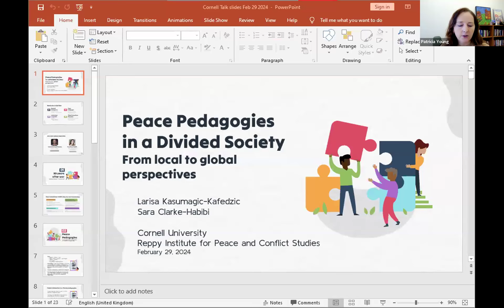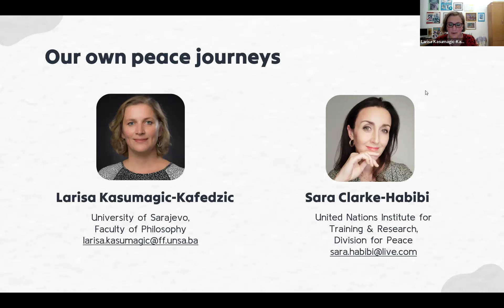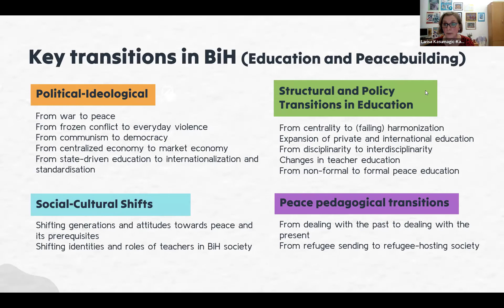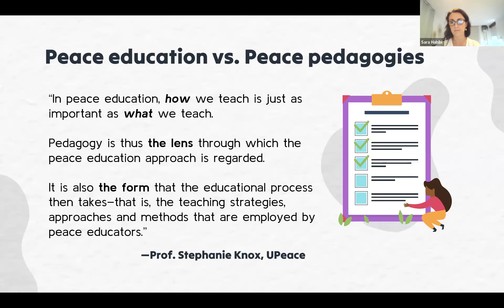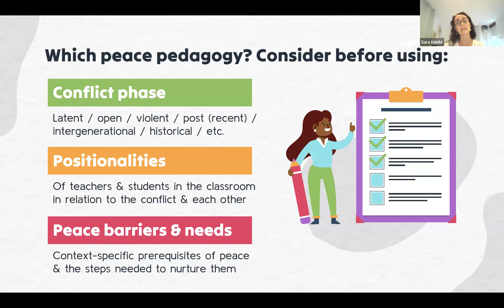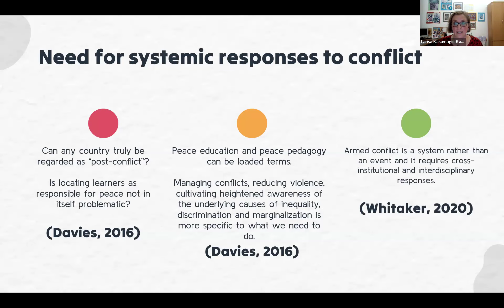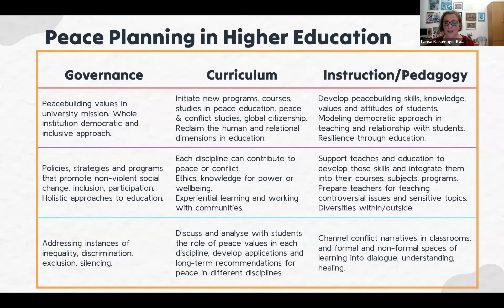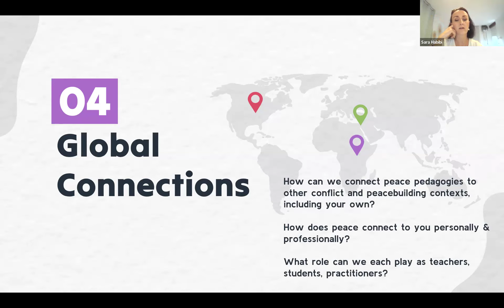Peace Pedagogies in a Divided Society: From local to global perspectives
This lecture aims to illustrate different modalities of teaching, curriculum, educational partnerships and pedagogies within the fields of comparative, intercultural and peace education, which comprise the collection of interdisciplinary perspectives on educating for peace in Bosnia and Herzegovina recently published in a co-edited book volume Peace Pedagogies in Bosnia and Herzegovina: Theory and Practice in Formal Education (Kasumagic-Kafedzic, L. & Clarke- Habibi, S., Editors, Springer, 2023). The book explores a range of theories, contexts, pedagogies and practices within formal education settings and draws attention to the multiple roles that educators and education institutions play in fostering socially transformative learning.

The lecture will invite for a critical exploration of peace pedagogies within the post-war educational politics and divided societies, institutional and curricular constraints, and the lived experiences and identities of teachers and students in socially and historically situated communities. Insights and recommendations on how peace pedagogies can be systematically integrated at all levels of the education system taking into account the structural uniqueness of the contexts will be explored. The lecture reflections will invite for connections to the global challenges faced by educational institutions of today in the context of raging conflicts, deep social fragmentations, political divisions, marginalization of humanities, technocratic approaches to learning and teaching, and the rise of ethnonationalist politics where the “third mission” of education institutions to remain dedicated to peace, humanity and solidarity still poses a big challenge.

Professor Larisa Kasumagić- Kafedžić was a 2003-04 Cornell University Hubert Humphrey Fellow Alumni and a 2022-23 Cornell University Fulbright Visiting Scholar Alumni.  For the past 25 years, Larisa has been actively involved in peaceful actions, community youth development programs, the philosophy of nonviolence, teacher development, and intercultural pedagogy in language education. She is an associate professor at the Faculty of Philosophy of the University of Sarajevo. Her research interests are intercultural education, peace pedagogy, language education, teacher training, reflective pedagogies, and action research in teacher development. She is also the founder and a president of the Peace Education Hub. Her latest co-edited book volume Peace Pedagogies in Bosnia and Herzegovina: Theory and Practice in Formal Education (Springer, 2023) focuses on the importance of institutionalizing peace pedagogy in formal education and teacher training in Bosnia and Herzegovina.

Dr. Sara Clarke-Habibi has worked in the field of peacebuilding through education for over 20 years as a practitioner, researcher, curriculum developer, and trainer. She currently works in the Division for Peace at the United Nations Institute for Training and Research (UNITAR) in Geneva. Her research and teaching explore peacebuilding in relation to collective memory, trauma and healing; educational policy, curricula and textbooks; teacher education, identity and agency; formal and nonformal educational practices; and the role of youth as critical peace actors. She has published scientific articles and professional manuals on topics of intercultural dialogue and peacebuilding; peace psychology and trauma-sensitivity; dealing with the past and intergroup reconciliation. Her co-edited volume on Peace Pedagogies in Bosnia and Herzegovina: Theory and Practice in Formal Education  was published by Springer in 2023.

Host
Judith Reppy Institute for Peace and Conflict Studies

Co-host
Institute for European Studies